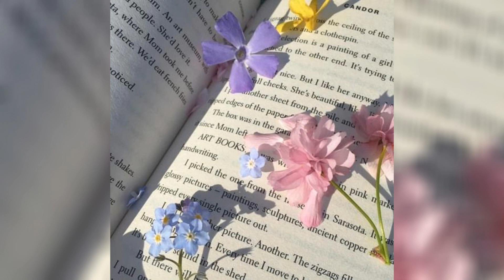[SOLD] Juice WRLD x Lil Peep x Iann Dior Type Beat 2019 - "Last Time" | 16preme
free for non profit - must give credit (prod 16preme)

WAV Trackout: $75
Unlimited Lease: $100